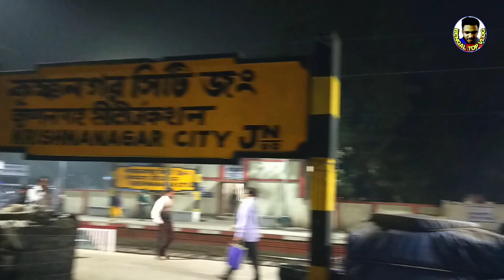Krishnanagar City Junction Update || কৃষ্ণনগর রেলওয়ে স্টেশনে চলন্ত সিঁড়ি লাগানো হচ্ছে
Krishnanagar City Junction Construction Update

Indian railways
new look for krishnanagar railway station

কৃষ্ণনগর সিটি জংশনের পরিবর্তন হচ্ছে, লাগানো হচ্ছে যাত্রীদের সুবিধার্থে চলন্ত সিঁড়ি। শিয়ালদহ ডিভিশনের টিকিট বিক্রি থেকে দ্বিতীয় বৃহত্তম এই কৃষ্ণনগর সিটি জং।